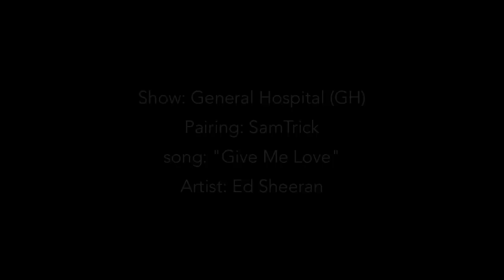Sam & Patrick :: Give Me Love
Show: General Hospital (GH)
Pairing: SamTrick

Happy Birthday Erica!